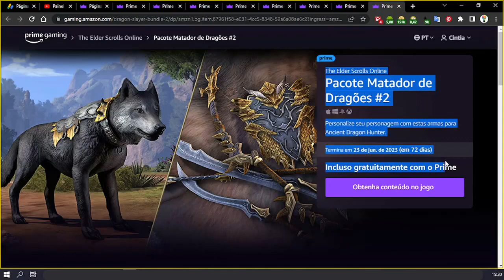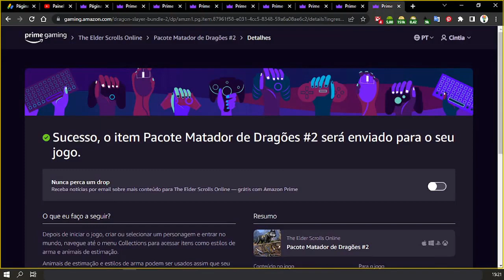COMO RESGATAR ITEM EXCLUSIVO THE ELDER SCROLLS ONLINE NO PRIME GAMING ABRIL ♡ ♥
Olá pessoal, no vídeo mostro para vocês como resgatar um item exclusivo do The Elder Scrolls Online no Amazon Prime Gaming, para isso é necessário ter uma conta da Amazon que diga-se de passagem é excelente, pois tem vários benefícios.